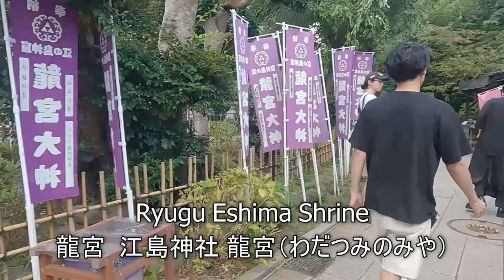Enoshima island and Fujisawa JAPAN walking tour - wandering around Fujisawa 藤沢市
started at Katase-Enoshima Station 片瀬江ノ島駅 and after a visit to the beach, continued to Enoshima island and explored the many shrines and walked among the old buildings, and finished by exploring more of Fujisawa and watched an Eno-den train go by from Koshigoe station !

locations
0:28 Katase-Enoshima Station 片瀬江ノ島駅
0:52 Katase Bridge 片瀬橋
1:09 Katase Higashihama Beach 片瀬東浜海水浴場
1:32 Boraba ボラ場
2:05 Iwaya-bashi  (bridge) 岩屋橋
3:19 Ryugu Eshima Shrine 龍宮  江島神社 龍宮（わだつみのみや）
3:56 “The Turtle Looking in Eight Directions” 八方睨みの亀
5:30 Enoshima Shrine Okutsumiya 江島神社 奥津宮
6:02 view of Enoshima island from Katase Bridge 片瀬橋
6:31 Sakai River 境川
7:11 walking East along route 134
8:51 Enoshima Electric Railway
9:12 Eno-den train

recorded with gopro 9